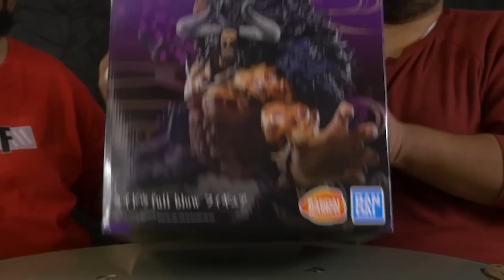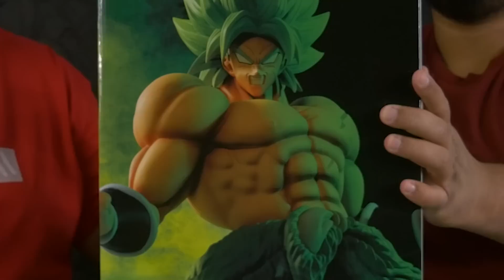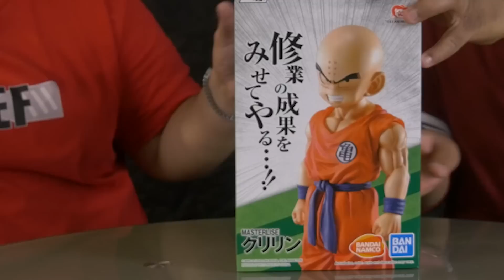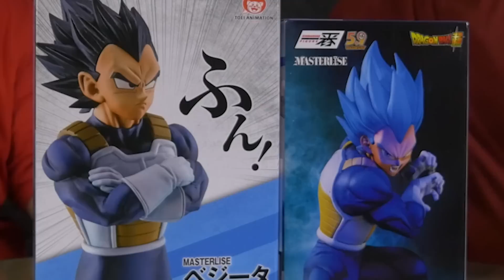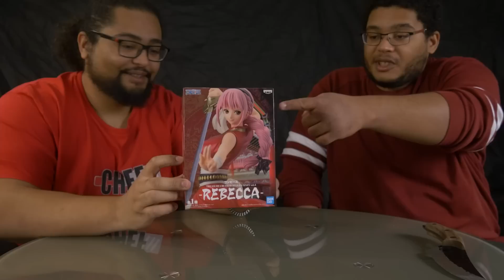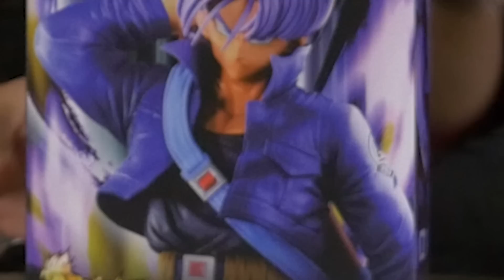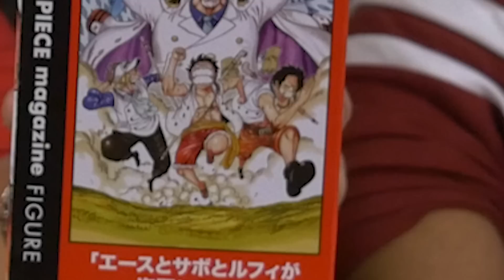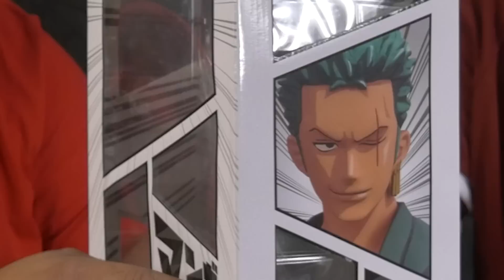MEGA UNBOXING - KAIDO, le Monstre !